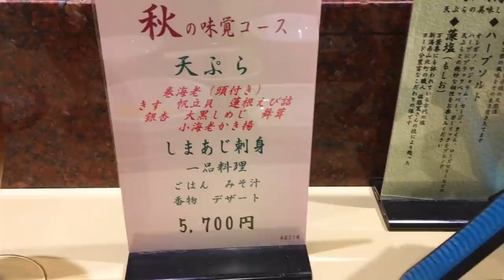外国人が初めての天ぷらに大感動【海老の頭を丸かじり、銀杏って？】海外の反応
驚き！初の寿司ネタにロシア人が感動【外国人の反応】カルチャーショック

天ぷらそばにスウェーデン人が感激【海外の反応】外国人が日本にしか住めない理由

食の国から来た留学生が初しゃぶしゃぶコースに感動の嵐【カルチャーショック】

感動！フツメン日本人が外国人美女を寿司に誘ってみたら･･･【日本食に感激】海外の反応

フランス人が白米中毒に！鯛めしと漬物を一緒に食べたら箸が止まらない【カルチャーショック】海外の反応

人生初の高級寿司に驚愕！ロシア人が感動【海外の反応】日本しか住めない理由

感動！ロシア人が初すき焼きに大興奮【外国人の反応】美味しい日本食に海外の反応

ロシア美女が高級鮨に感激【初の寿司ネタ】日本食に外国人の反応がスゴイ

異世界？初すき焼きランチ体験をドイツ人が絶賛【日本の和牛に外国人が感動】海外の反応

小学生の夢は姉妹で来日！フランス人と汐留の高級焼肉ランチ【海外の反応】親日外国人